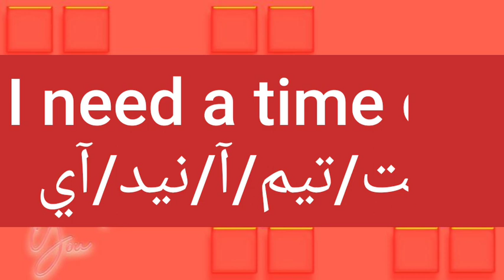ما معنى كلمة time out